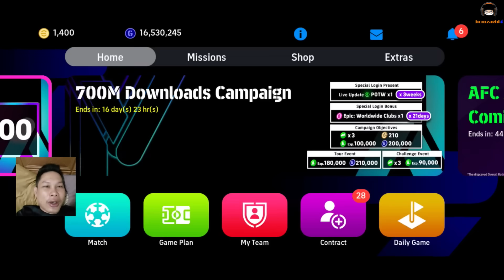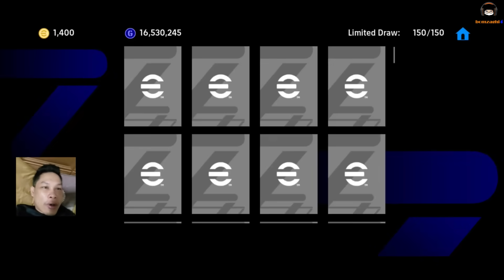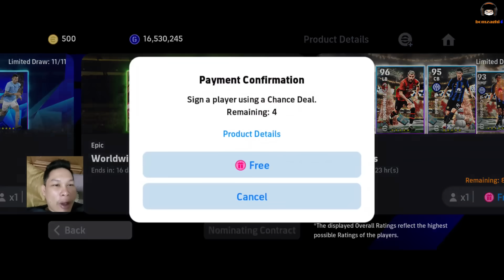เปิดแพ็คใหม่ ฟาดเคราะห์ FC Bayern Munich Big Time eFootball